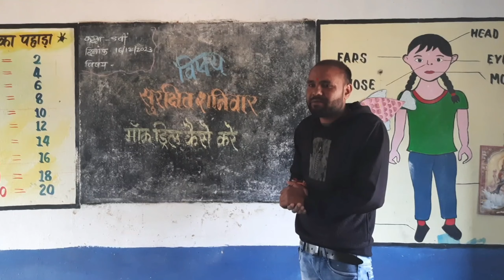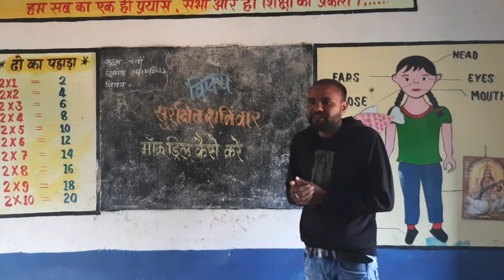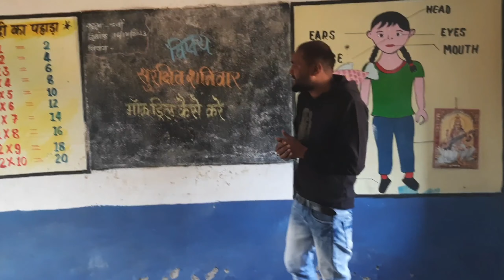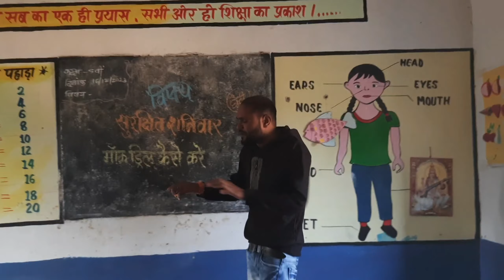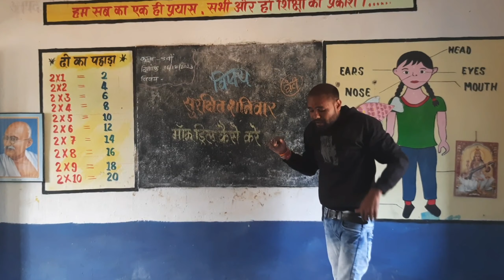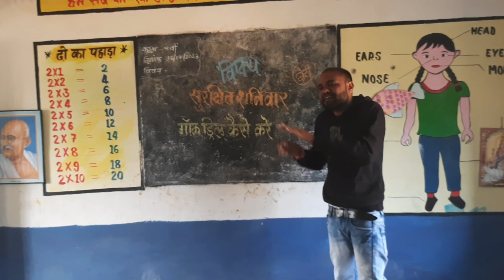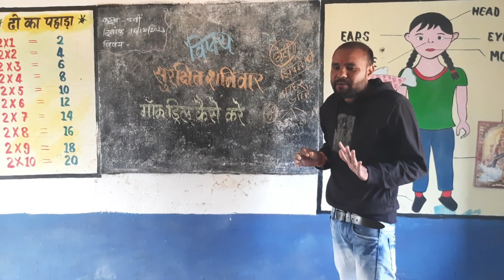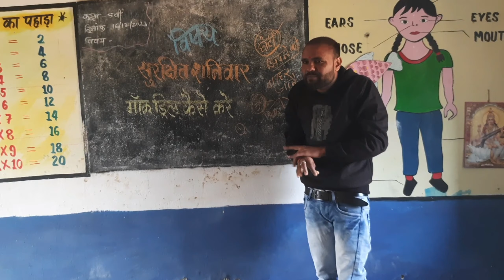सुरक्षित शनिवार - मॉक ड्रिल कैसे करे || Mock Drill || Safe Saturday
जय जोहार संगवारी हो मोर vlogs में आप सबके स्वागत है आज सुरक्षित शनिवार के अंतर्गत मॉक ड्रिल कैसे करें इस पर बच्चों के साथ चर्चा व गतिविधि करके बताया गया कि हम विपरीत परिस्थितियों में अपने आप को कैसे सुरक्षित कर सकते हैं वह अन्य लोगों को सुरक्षित कैसे कर सकते हैं इसके बारे में बच्चों को जागरूक किया क्या उनके साथ चर्चा किया गया।